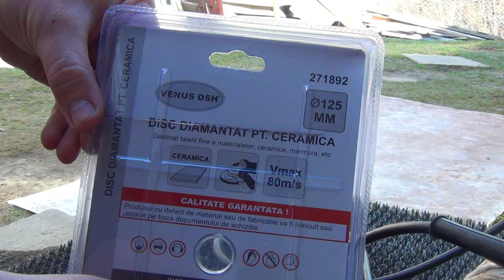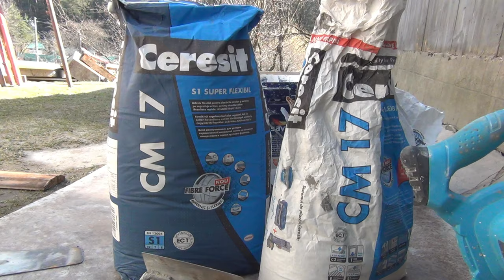Am montat Gresie in Baie (pe verticala) Casa PAN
Placi de gresie 60 x 120 cm, montate cu succes (zic eu) pe peretii din baie.
Urmariti aceasta serie pentru mai multe detalii din constructia casei.